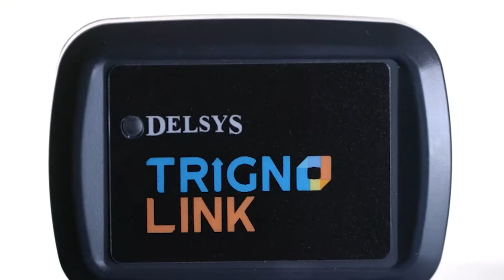Trigno Link: Elevated Performance